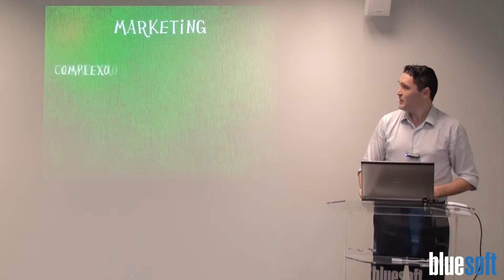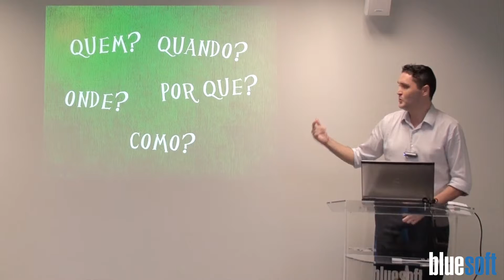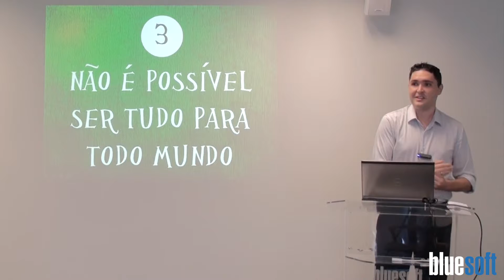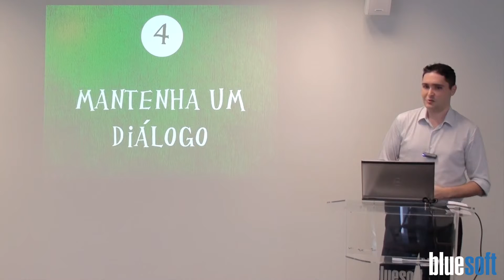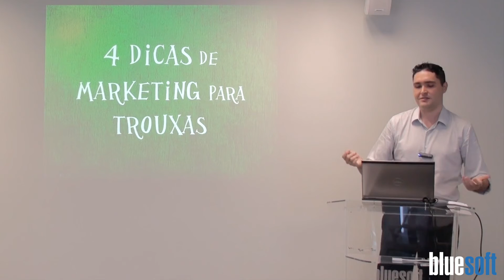4 dicas de Marketing para Trouxas | Wilson Souza | Papo Reto | T2E22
Neste Papo Reto, Wilson Souza fala sobre 4 dicas de Marketing que toda empresa deveria adotar quando presta um serviço ou vende um produto.

Inspirado em um artigo que leu, Wilson explica o motivo do termo 'Trouxa' e fala que o Marketing tem sido tão confundido e mal interpretado pelas empresas que toma ares de algo misterioso, místico e muito complexo, praticamente coisa de bruxo!

Wilson comenta que para obter melhores resultados com o Marketing toda empresa deve seguir pelo menos esses passos:

1 Tudo começa no cliente
2 Segmentação
3 Escolha
4 Dialogo.

Lembre-se que o Sucesso da empresa é definido por quem compra o produto e não por quem o fabrica. É para isso que serve o Marketing.